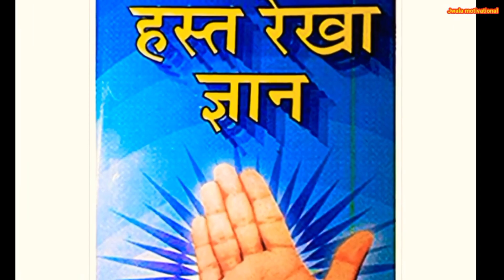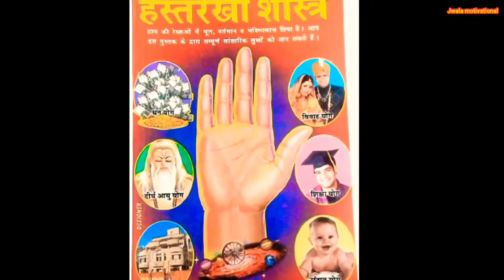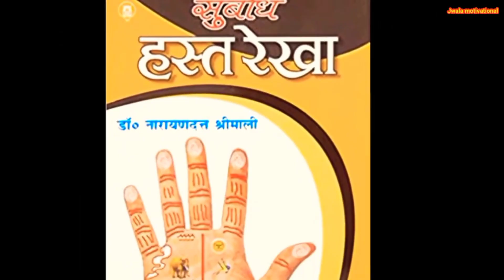जानिए कैसे होते हैं 6 ऊंगली वाले लोग ? | Six Fingers Astrology in Hindi 6 ungli wale log kaise hote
6 ungli wale log kaise hote hai
six fingers astrology in hindi
six fingers on hand
six fingered people
six finger meaning
indian army six finger
six fingers
six fingers lucky
army with six fingers
six finger mythology
six finger
6 ungli wale bache
six finger mystery
six finger story
six finger personality traits
six finger claw pubg mobile setup
six fingers on your left hand
spiritual meaning of six fingers
finger medical test in army
Jwala Tips
chhah ungali hone se kya hota hai
bhagyshali pair Kaise hote Hain
aapki kitni ungaliyan Hain
pair ka angutha Bada hone se kya hota hai